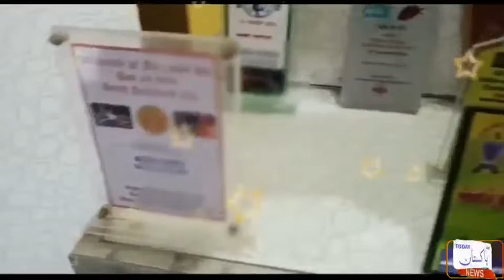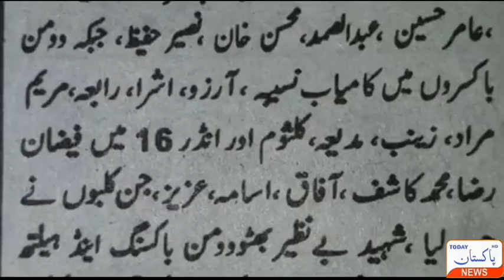Pakistan's Female Boxer Who Won Several Championships|Karachi Teenage Boxer Girl Exclusive Interview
Anara Suffers from polio ||  https: //youtu.be/3Dj_KgQ1ZgY

  Harim Shah AttickThanks for |  https: //youtu.be/_B2OAKH2wWQ

  Faqir ibrahim khokhar ||  https: //youtu.be/twJFNCMwqM8